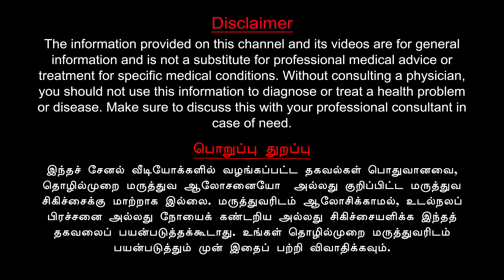Switch words to forget and let go of the past | கடந்த கால நினைவுகளை மறக்க மந்திர வார்த்தைகள்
In this video, I will provide the powerful switch words that help to forget and let go of past bad incidents.  Many people are unable to forget the past and struggle because of it. These switchwords are helpful them to let go. How do you let it be and let it go in life?

கடந்த கால நினைவுகளை மறந்து, போகட்டும் என்று இருப்பதற்கு ஸ்விட்ச் வார்த்தைகள்.